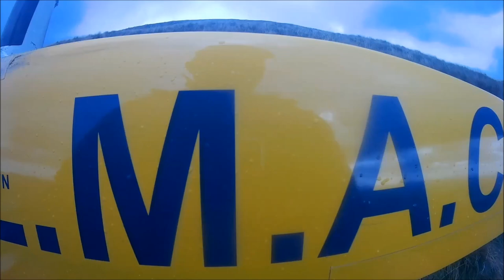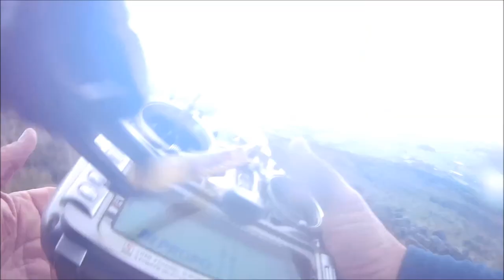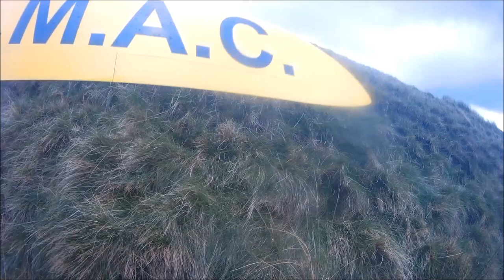RC Model Glider 'Shooting Star'